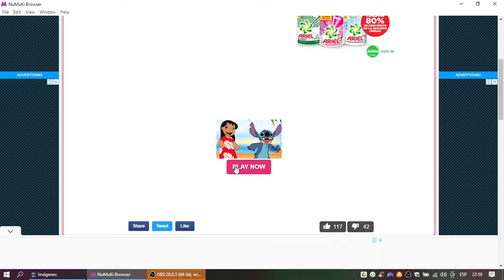Lilo & Stitch: Beach Treasure Gameplay